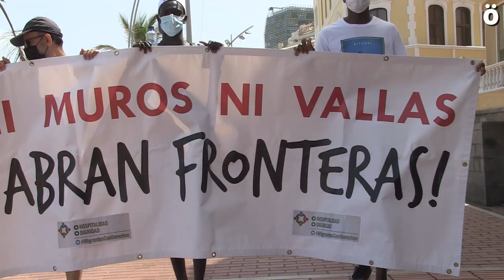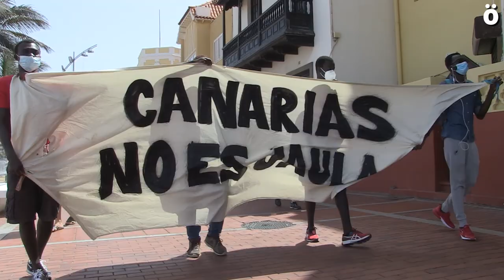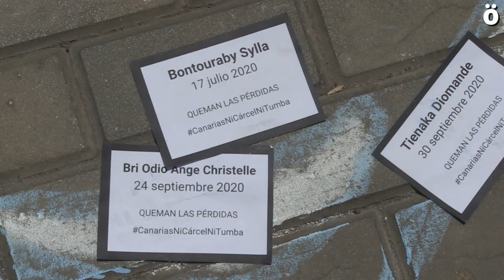La Caravana 'Abriendo Fronteras' denuncia la necropolítica de la Unión Europea en su segundo día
La Carabana Abriendo Fronteras ha recorrido hoy la Playa de las Canteras, denunciando la Politica Migratoria basada en la mercantilización de las vidas y la violación de derechos como dogma político. Hoy se ha puesto nombre a quienes no es que pierdan la vida rumbo a Europa si no que son asesinadas por un sistema que no les reconoce como sujeto político, que pretende borrar su memoria. Y frente a todo esto, frente a sus políticas de la muerte, la vida se abre paso a raudales, como disidencia de un sistema agotado.